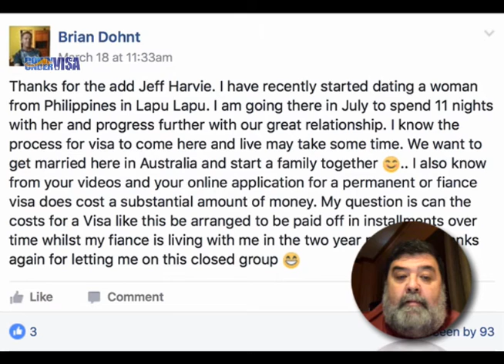Can I pay for my Australian visa in installments?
Can I pay for my Australian visa application in installments after it's been lodged to the Embassy or the Department? Or do I need to pay it upfront?

What are the rules about payment of the visa application charge for a partner visa or a fiancee visa? Do you need to pay at the beginning when the application is lodged? Or later when it's granted? Or are their payment terms for paying the already high fees over time to make it easier? Please watch and learn from the experts in Australian visas.

Jeff Harvie is the Registered Migration Agent with Down Under Visa, the biggest, busiest and best Migration Agency practice in Manila, who specialise in partner visas (fiancee visas and spouse visas), tourist visas and family visas for Australian Filipina couples wanting to migrate to Australia from the Philippines.

The Down Under Visa - Visa Q & A Group is a Facebook group where you can join and ask about Australia visas from Philippines and get advice from a qualified expert.

We apply for visa applications electronically through the Australian Embassy in Manila or DIBP in Australia. You and your lady from the Philippines are in very safe hands with Jeff Harvie and the team.